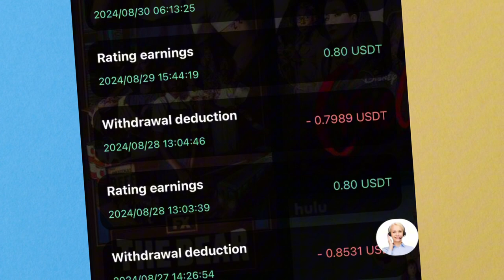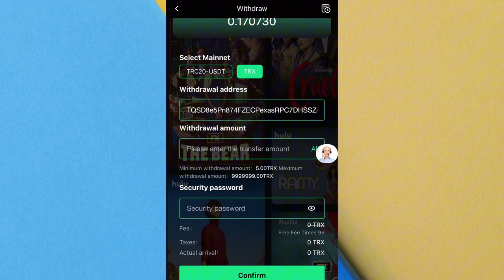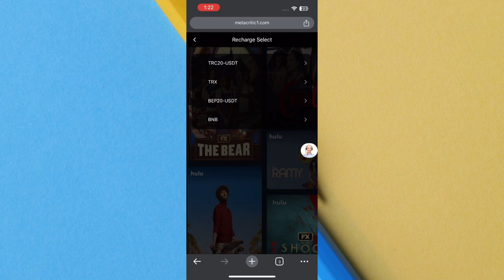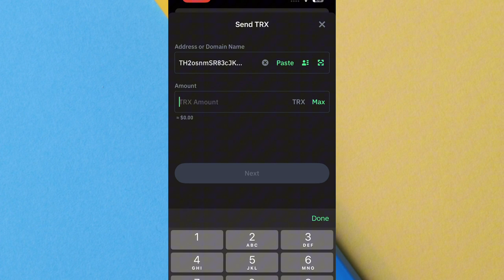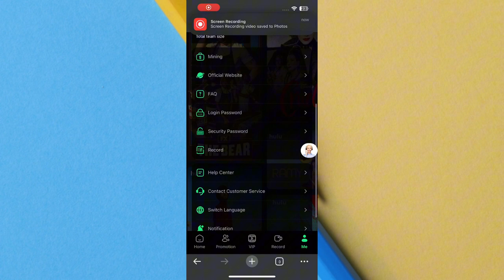Best USDT Mining Website 2024 | New USDT Earning app | New USDT Mining Site | Best TRX Mining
Struggling to make Legit Crypto funds online, this video is for you. You just need to pay attention in order to generate funds.

✅ INVITE CODE:

🎉Launching the latest platform Metacritic🎉

Get paid for 5-star reviews on videos. All-in-one mining platform. Free choice.
👍Mining income: 13%-61%👍
🎉0 news, stable income, long-term projects, choose Metacritic🎉
🎉120-day coin withdrawal commitment, welcome to join🎉.
✅[Smart Investment] and [Invitation Rewards] Metacritic adopts the 🎉120-day Smart Star Plan, and you can earn 4%-8% every day. The higher the star rating, the higher the income for reviewing movies. Buy the package now and withdraw money immediately.
✮✮[Intelligent Investment] and [Invitation Rewards] Metacritic adopts star rating planning, with a daily profit of 4%-8%. The higher the star rating, the higher the income.
(1) Store 20USDT and get 0.8USDT income every day.
(2) Store 100USDT and get 4USDT income every day.
(3) Store 500USDT and get 20USDT income every day.
(4) If you store 1,000 USDT, you can earn 40 USDT every day.
(5) If you store 3000 USDT, you can earn 135 USDT every day.
(6) Store 8,000 USDT and earn 402 USDT every day.
(7) Store 15,000 USDT and earn 903 USDT profit every day.
【Invitation Reward Program】
Share your invitation link and get 10% towards the next level of membership
Invite subordinates to work, and the daily salary income for each level is as follows: 6% for the first level, 5% for the second level, 4% for the third level, 3% for the fourth level, 2% for the fifth level, and 1% for the second level. 6. Users recommend the following relationships ABCDEFGH
Invite C-level members to get 1% commission
User A purchased a four-star package and directly invited user B to register. If user B purchases a 1-4 star package, user A will receive a total of: (20+100+500+1000)*10%=180USDT.
Never-ending projects✅
Stable income 💹
0 handling fee💯

 This crypto platform Can generate you free USDT every 24 hours, so what you just need to do is to stay online adn claim your daily reward.

FREE CRYPTO MINING SITE 2024
FREE TRON MINING SITE 2024